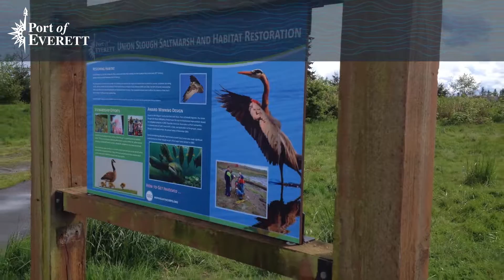Environment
The Port of Everett was formed in 1918 to serve as a steward for Port Gardner Bay and the Snohomish River, managing its valuable social, economic and environmental assets.

Today, Port Gardner Bay and the Snohomish River are thriving natural resources that support our regional economy and enviable quality of life. Achieving a balance among the many uses requires a long-term comprehensive approach to environmental management.